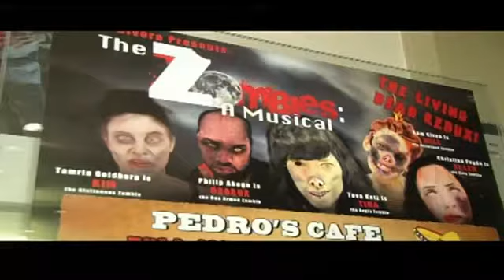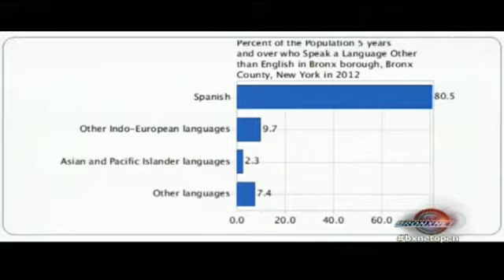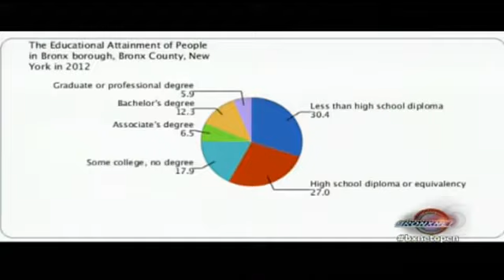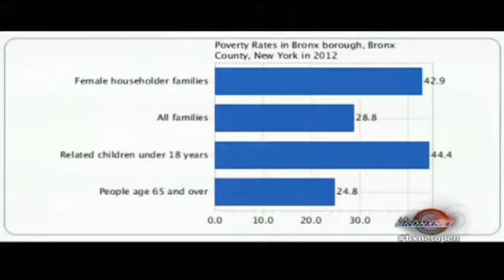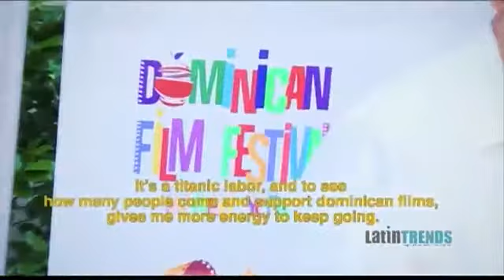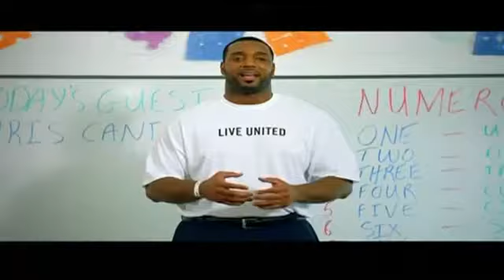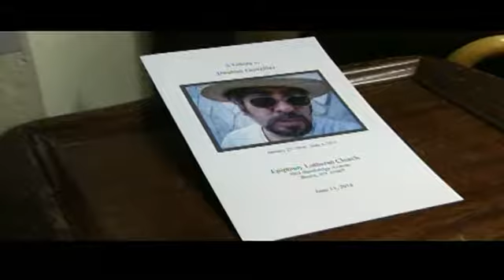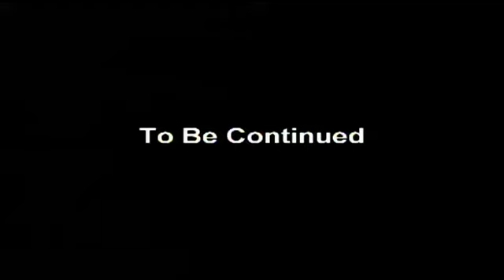Open Wed Jun 25 2014